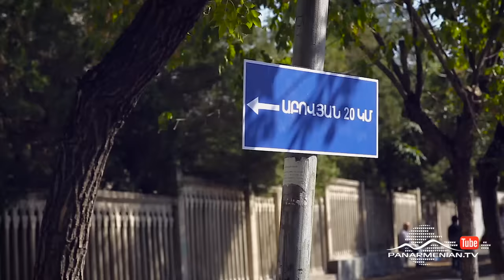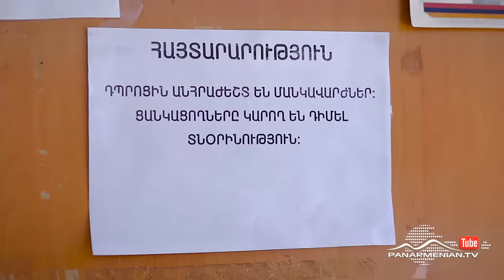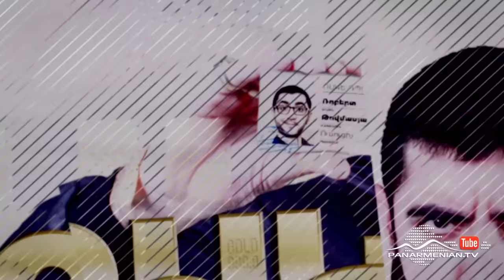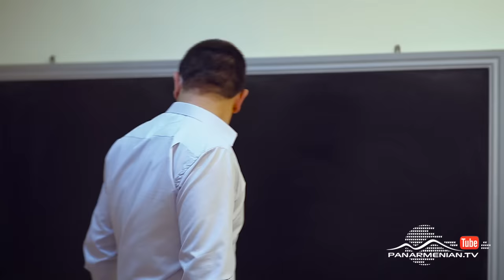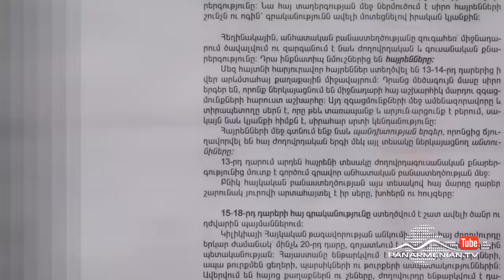Ոսկե դպրոց, Սերիա 1 / Golden school / Voske dproc